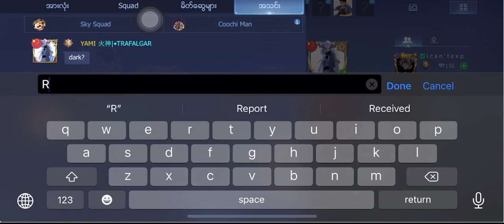YAMI vs Academy Esport (BO3 Mode)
The Best MLBB Players in International Day of Friendship (Open Qualified Stage)
Best of 3 Mode
YAMI Vs Academy Esport